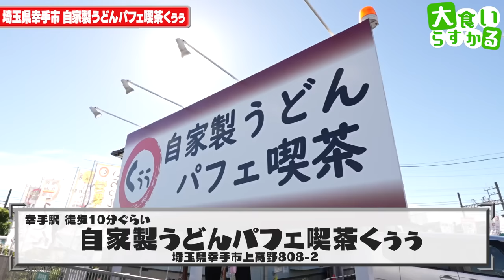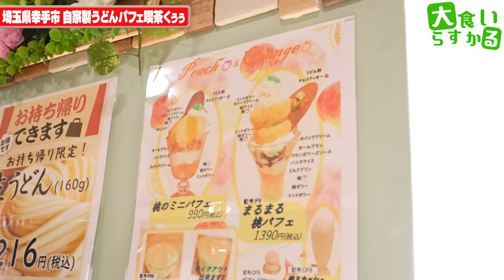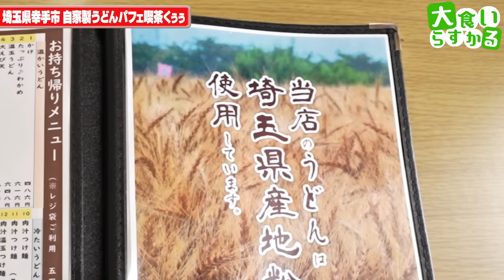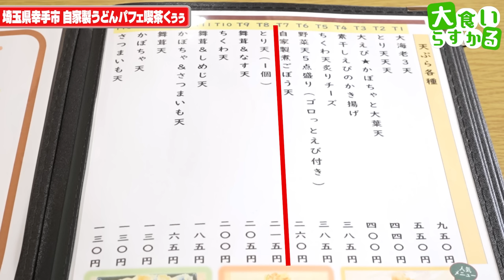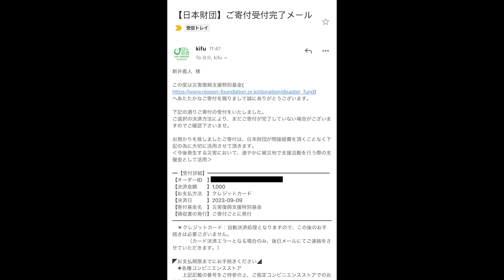【大食い】とあるお店に５キロでデカ盛りを注文したら見た事ないサイズが登場しました…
自家製うどん パフェ喫茶 くぅぅ
埼玉県幸手市上高野808-2

うどん・天ぷらともに最高の一杯
でもこれだけ聞いていい？
ちゃんと紹介できてました？←